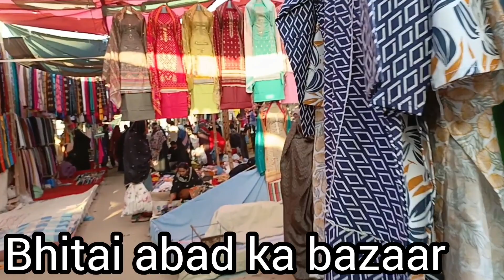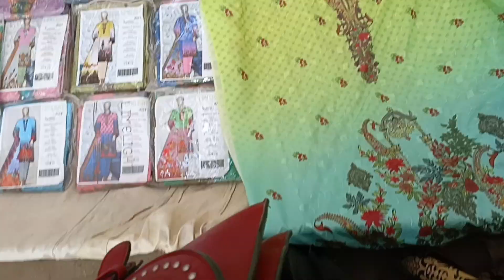1000 Rs. Challenge main ki shopping kiya kiya| bachat bazar review|Life with Erum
1000 Rs. Challenge main ki shopping kiya kiya| bachat bazar review|Life with Erum

your searches👇👇👇

Market vlog
Market vlog Karachi
Market value
Market visit
Market vlog channel
Bazaar
Bachatbazar
Bazar review
Shopping vlog
Shopping video
Bazar visit vlogs
Pakistani vlogs
Indian vlogs
Market vlog delhi
Shopping mall
Shopping challenge
Shopping hual
Shopping review
Shopping guide
Shopping shopping
Shopping video
Sunday bazar karachi
Liberty market
Madina market
Dubai malls
Lunda bazaar
Aladin park ka sundaybazar
Defence ka sundaybazar
Shopping song
Zainab market
Sadar bazaar
Gulplaza
Cental mall
City mall
Dolman mall
Lucky one mall karachi
Saima mall visit
Millennium mall
Square one mall
Rj mall
Dubai mall
Dubai Duty Free shop
Delhi bazaar
Indian local market
Anarkalibazar